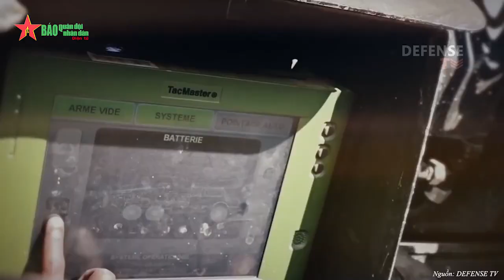Sức mạnh pháo tự hành CAESAR lừng danh của Pháp - Báo QĐND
Báo QĐND - Pháo tự hành CAESAR do nhà sản xuất vũ khí Nexter Systems phát triển từ những năm 1990 và bắt đầu biên chế cho lục quân Pháp từ tháng 7-2008.